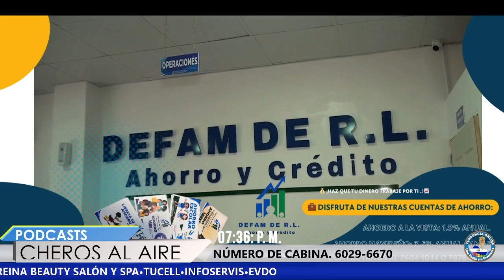7Podcast de Cheros al Aire 🗣️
7Podcast de Cheros al Aire 🗣️